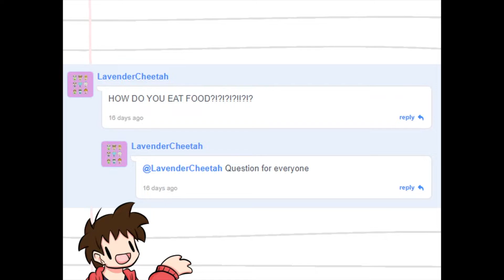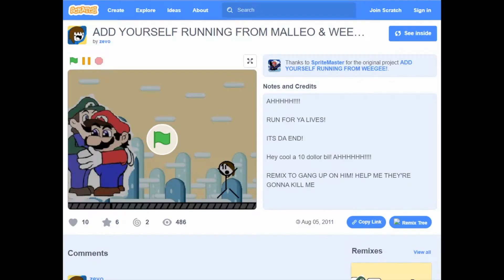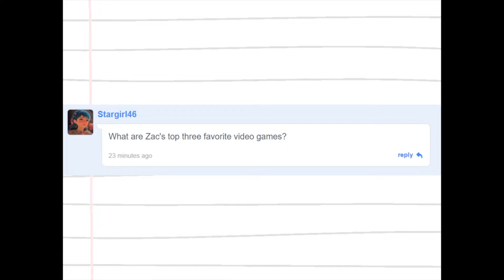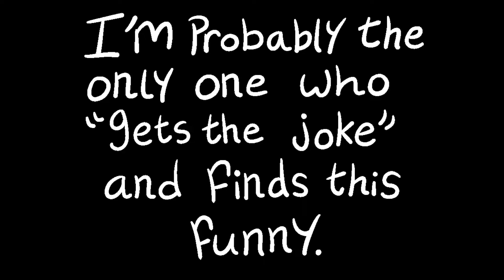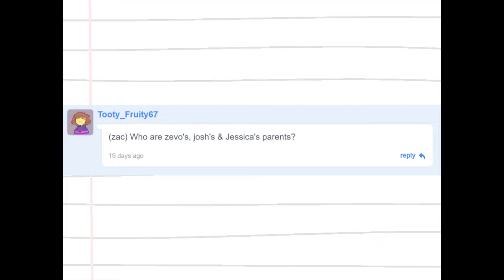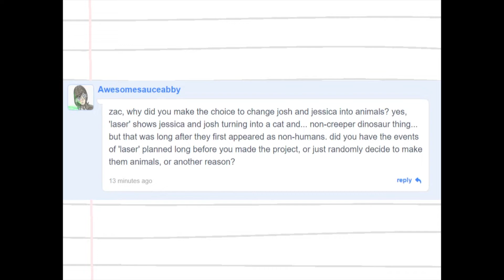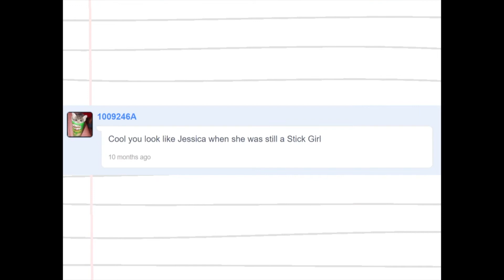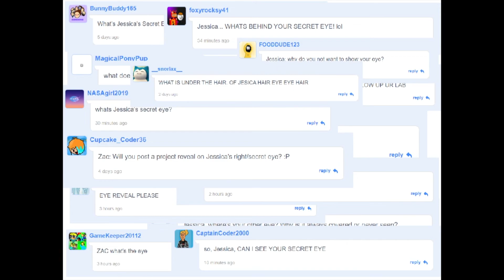Ask Zevo!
Video Recorded by PaddlerGames

Instructions:
Other frequently asked questions:

"What's your favorite project that you've made?"
10 Years of Randomness by far with The Robot being second.

"Who is your favorite Scratcher?"
@Astro947 (but most people know that). I also made it canon that Zevo idolizes Astro. Other honorable mentions are @Jonzo @CaramellStar51 and @WazzoTV.

How old are Zevo, Josh and Jessica?
Zevo and Josh are 10 and Jessica is 15.

"How are Zevo, Josh, and Jessica siblings if they all look different?"

"What's your favorite project that isn't yours?"
If the Scratch Saga doesn't count, then @Astro947's "Candy Bar 7." I thought it was a really great bittersweet end, and the fact that he originally dedicated it to me (as what was supposed to be his last project at the time) meant a lot.

"How many projects are you gonna do after this one?"
I have plans to do at least 9 more projects. But that doesn't count me doing any ZTS Bonus projects or any big collabs (like another 10YoR type project).

"Who's your favorite Zevo character?"
I like 'em all equally!

"Can you make an animation tutorial?"
Honestly, I'm not really the best animator, so I think you're better off asking someone else. I prioritize writing and storytelling on Scratch above all else.

Some people also asked about love interests/romance in Zevo.
I don't really wanna put romance in my projects as I don't think it'd work well. Zevo's also aeromantic because I couldn't really see him being the type of character to fall in love. I had one idea of Josh falling in love with an alien girl years ago, but I decided against it. I also thought about giving Jessica a girlfriend at one point, but again, I decided to scrap it (as it would've taken focus away from the family dynamic).

(If I see any more pop up, I might add more to this)
Z+3

Notes and Credits:
Hopefully this was a good way to end off my 10th year on Scratch! Thanks so much for the patience, everybody!

Cast:
Written, directed, and animated by @Zevo

@Zevo as Zevo
@PotatoAnimator as Josh
@PotatoBear616 as Jessica

Backgrounds:
@Snoopywoodstock13 as background director
@PurpleBeanie as background assistant